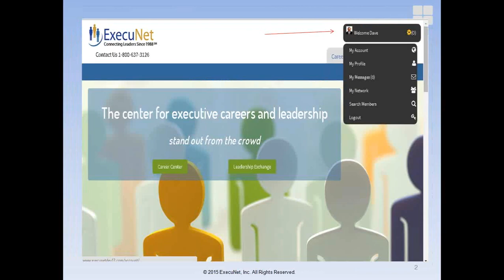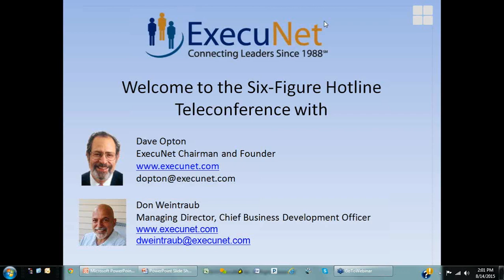ExecuNet - Six-Figure Hotline With Dave Opton and Don Weintraub